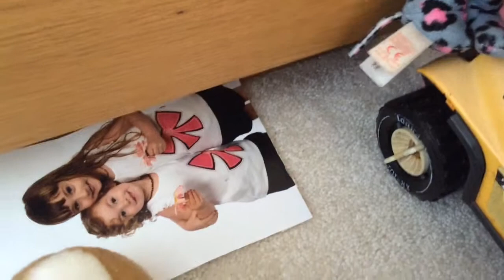Tasha,s birthday gone wrong